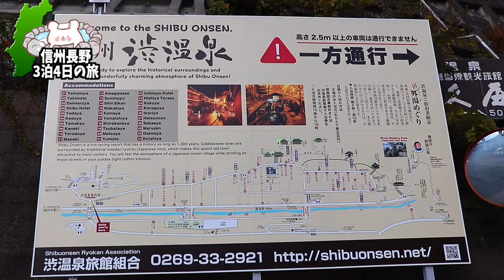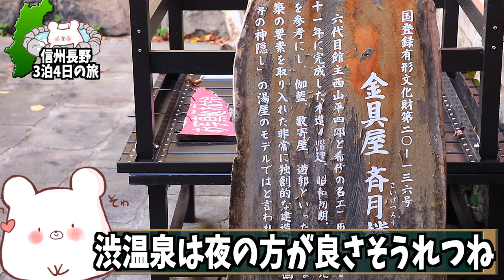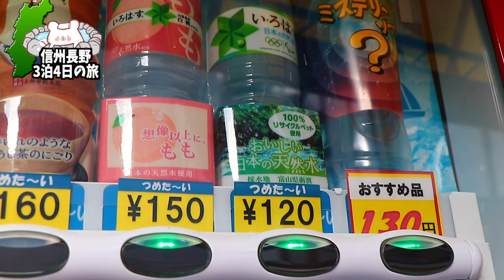【長野県 渋温泉】念願の渋温泉街観光!!しかし様子がおかしい・・・。〜part2〜【信州長野3泊4日の旅】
★湯田中温泉 島屋★(渋温泉 1泊目）
★湯田中温泉 ひなの宿 安楽荘★(渋温泉 2泊目）

■ーーーーーー2021年長野県3泊4日の旅ーーーーーーーー■

■充電式湯たんぽ
■充電式カイロ

3m✕3mブルーシート  500円